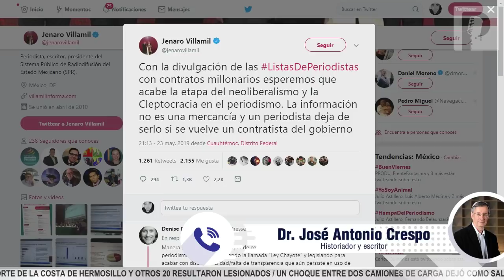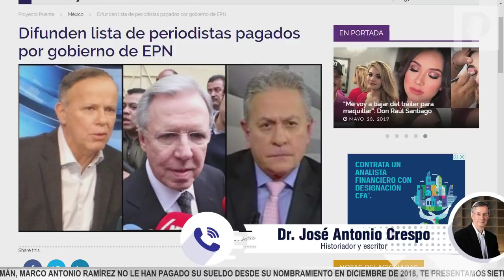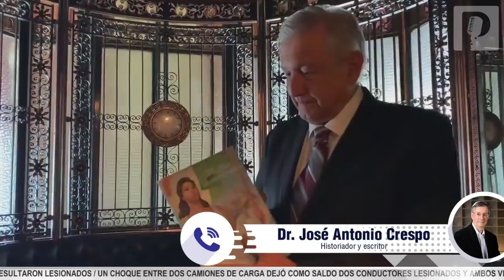EL PRI repartía dinero para controlar y comprar periodistas, AMLO intenta poner orden: José Crespo